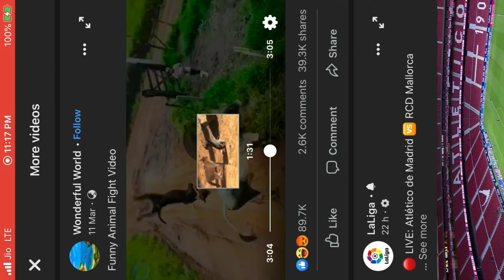6 August 2020